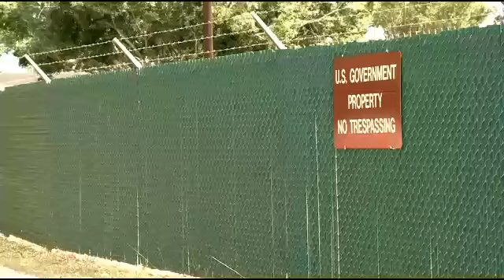2 boys assaulted and terrorized on Army base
Two boys say they were kidnapped, stripped naked, burned and beaten all on military property at Schofield Barracks in Wahiawa.